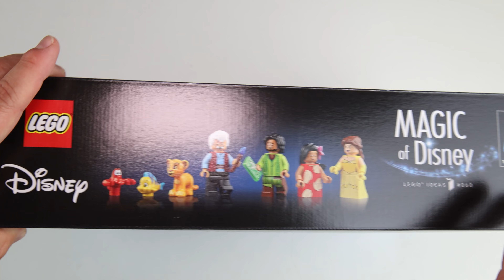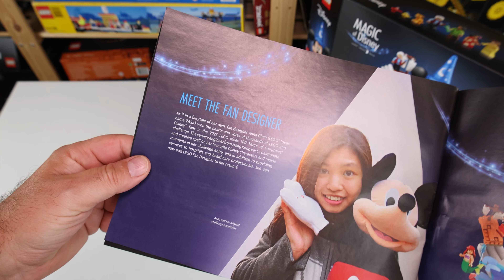Review LEGO Disney Magie (Ideas Set 21352)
Am 1. Oktober erscheint auch das nächste Ideas-Set: Magie bzw. Magic of Disney mit einer diskussionfähigen Mickey Mouse...

Vielen Dank an LEGO für das Vorab-Rezensionsexemplar.